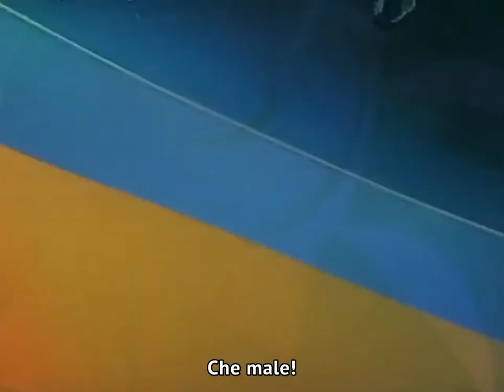Chiisana Kyojin Microman Sub Ita